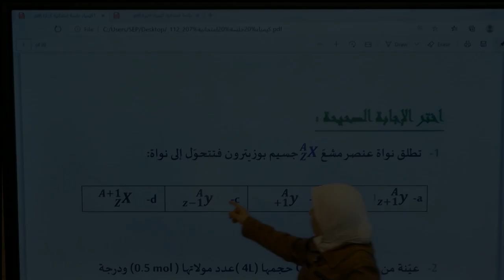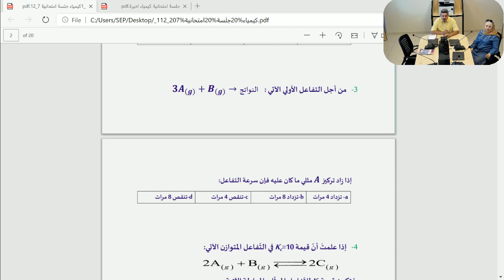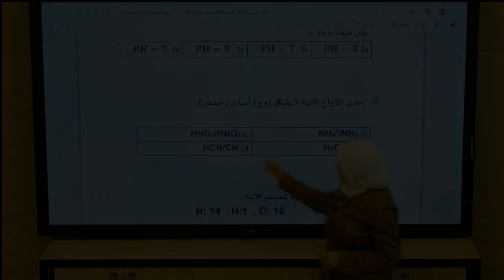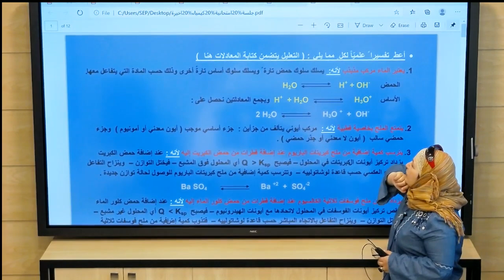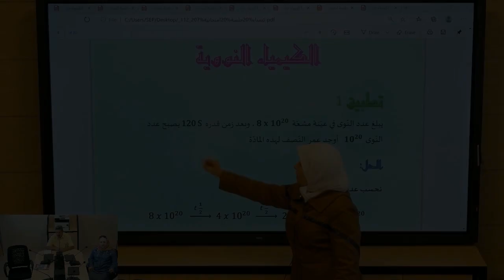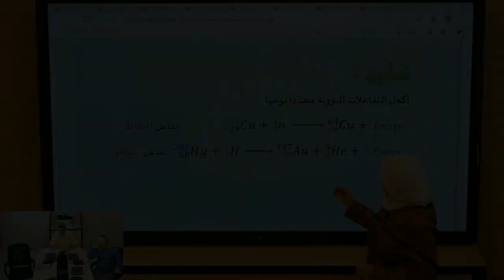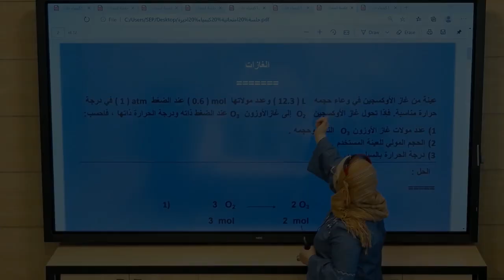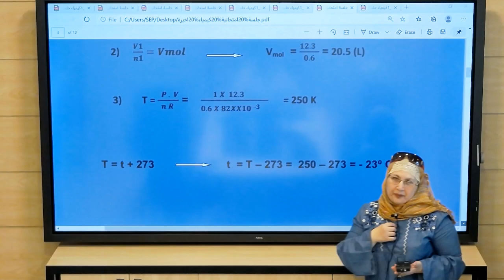الثالث الثانوي - كيمياء - جلسة امتحانية نهائية ج 1